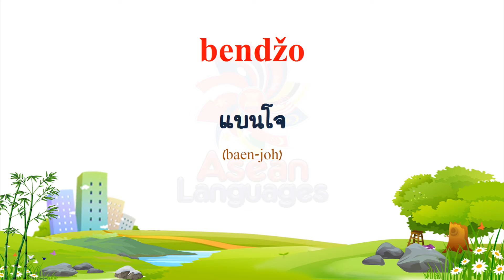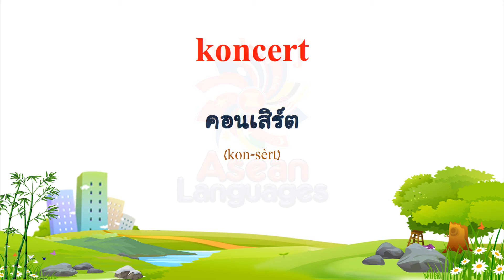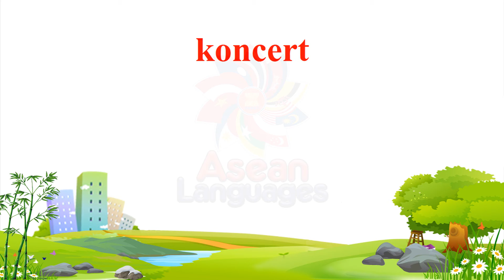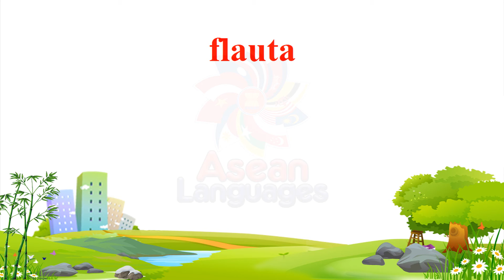ภาษาโครเอเชียน - คำศัพท์เกี่ยวกับเพลง #1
(Thai to Croatian)